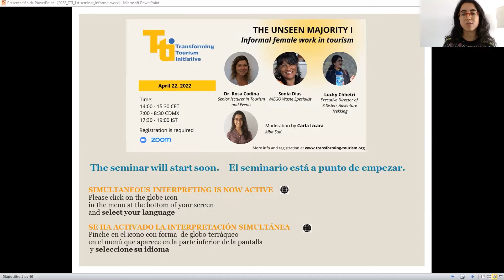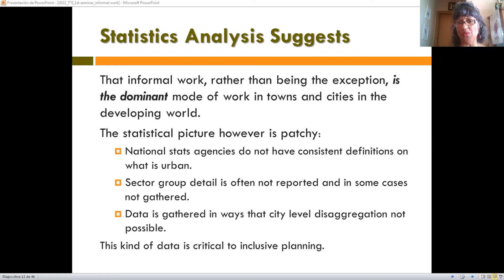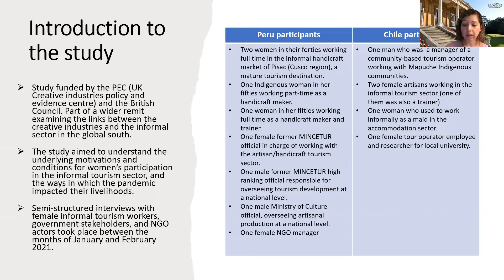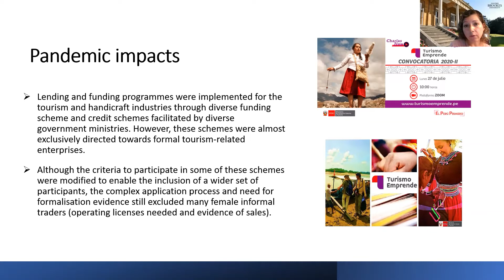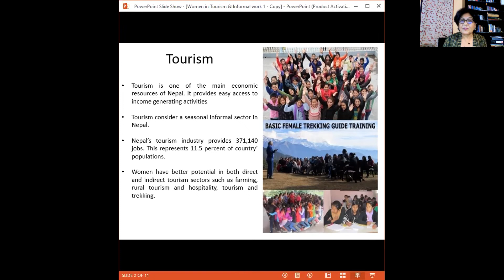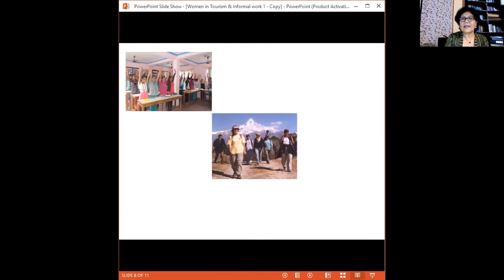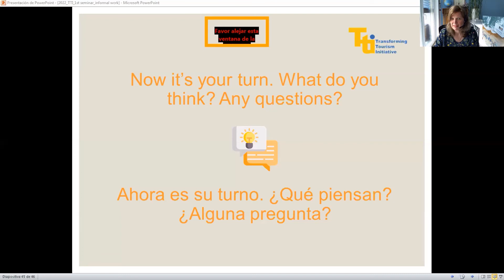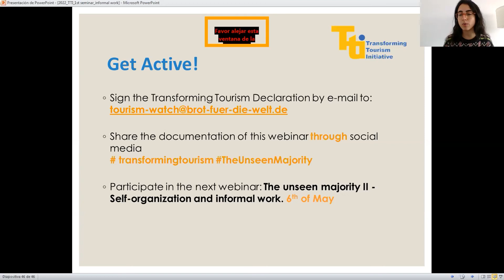The Unseen Majority I: informal female work in tourism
Webinar organized by the Transforming Tourism Initiative on the 22nd of April, 2022. With the participation of:
Dra. Rosa Codina, senior lecturer in Tourism and Events
Sonia Dias, WIEGO waste specialist
Lucky Chhetri, Executive Director of 3 Sisters Adventure Trekking